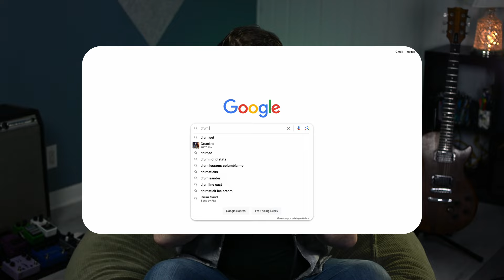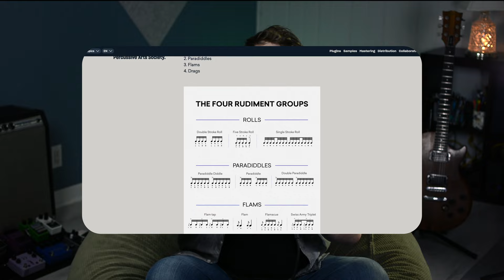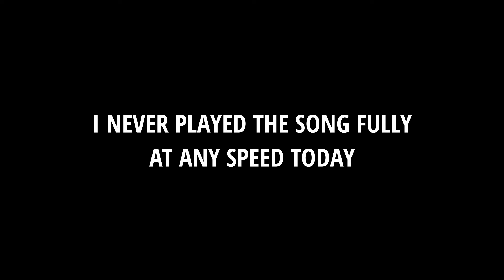I tried to learn the drums in 7 days!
Hi all! This last week I challenged myself to learn how to drum a song in just a week. I practiced every day with rudiments and the song I was preparing, Boulevard of Broken Dreams. Hope you enjoy! Please let me know if you want to see any more video like this!